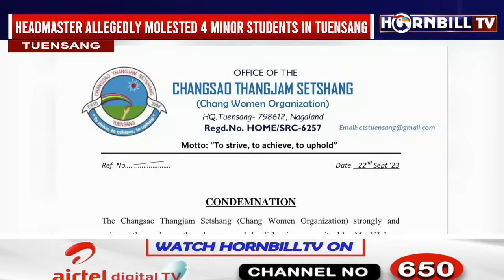HEADMASTER ALLEGEDLY MOLESTED FOUR STUDENTS IN TUENSANG